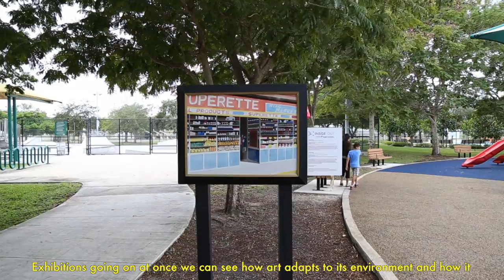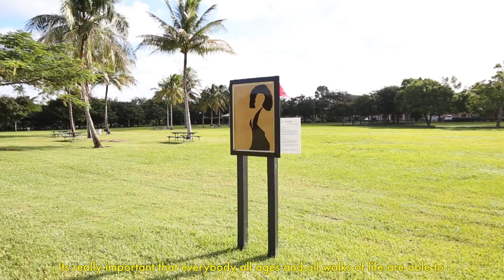PAMM Inside|Out: A Breath of Fresh Art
Inside|Out is a program generously funded by the John S. and James L. Knight Foundation that brings high-quality reproductions of works from PAMM’s permanent collection to communities throughout Miami-Dade county.

Working with community partners around Miami-Dade County, PAMM Inside|Out installs high-quality reproductions of the museum’s permanent collection in outdoor environments. This program seeks to engage communities in the arts, creating accessibility and sparking dialogues between the community environment and works of art.